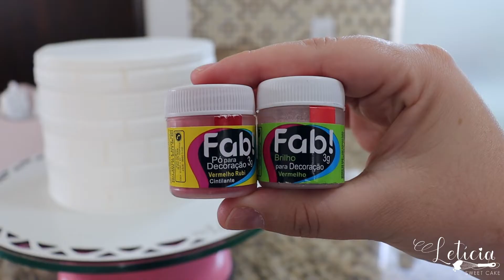BOLO CHAMINÉ DO PAPAI NOEL | Como fazer NEVE realista e tijolinhos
Olá amigos, me desculpem pela câmera ter desfocado bem no momento da marcação do tijolinho, mas acho que deu pra entender né? É só ir fazendo risquinhos com o palito..

Me ajude na divulgação dos vídeos, compartilhando com os amigos em grupos de whatsapp, facebook etc... Isso é muito importante para a continuidade do canal no youtube. Dê seu like no vídeo e ative as notificações para que possamos ampliar nossa visibilidade e assim novos conteúdos possam ser produzidos e entregues a você com a qualidade que você merece!

● Para mais informações sobre como adquirir os cursos on-line entre em contato pelo link que te direciona para o whatsapp